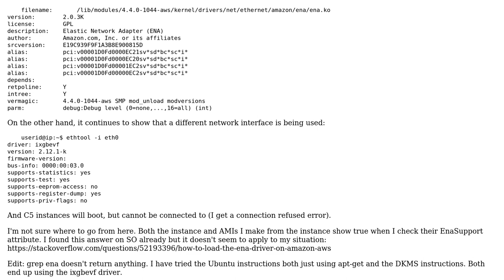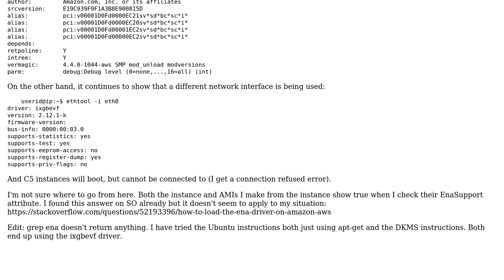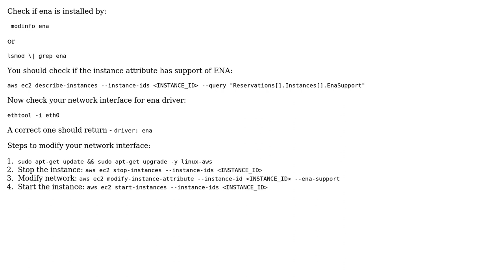Enabling ENA for AWS on Ubuntu (2 Solutions!!)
Enabling ENA for AWS on Ubuntu

With thanks & praise to God, and with thanks to the many people who have made this project possible! You are responsible for your own actions.